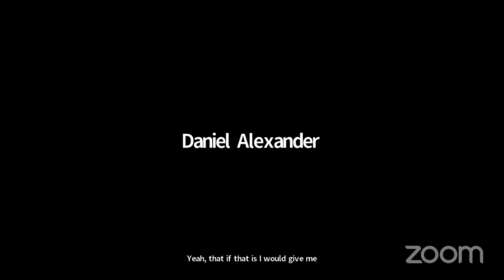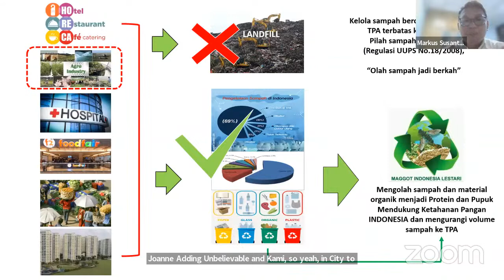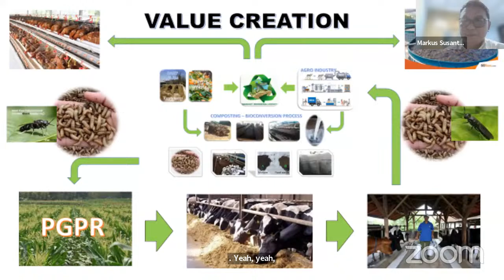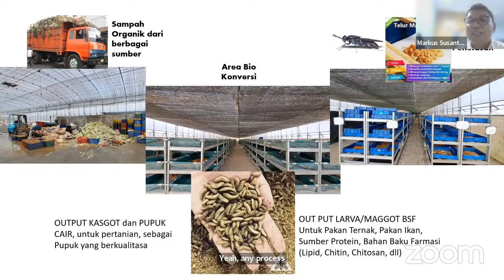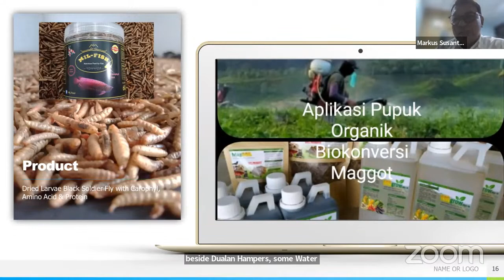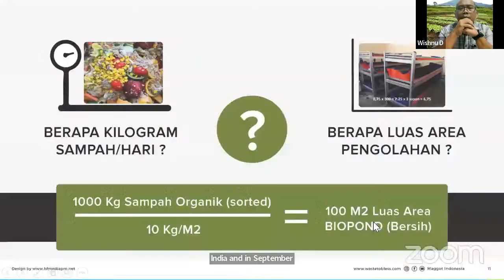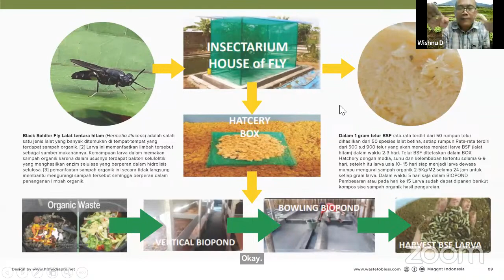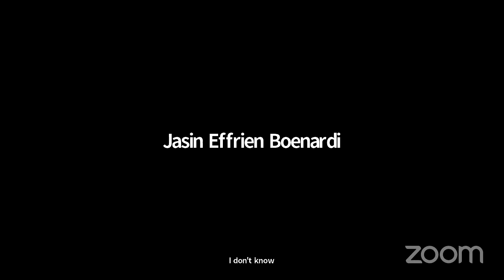45. Memulai Budidaya Maggot, Markus Susanto, SE. MH. ICC., 21/11/22, Pkl.17:00-19:00 WIB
Maggot Sebagai Pakan
Belakangan banyak peternak, baik peternak unggas, ikan, mulai merasakan mahalnya harga pakan buatan pabrik.
Salah satu solusi untuk menghemat biaya pakan adalah mencampur pakan dengan Maggot!
Bagaimana cara memulai budidaya maggot?
Pak Markus akan menjelaskan secara detail dan tuntas di pelatihan Online Senin Sore, 28 Nov.
Selamat Mengikuti Pelatihan